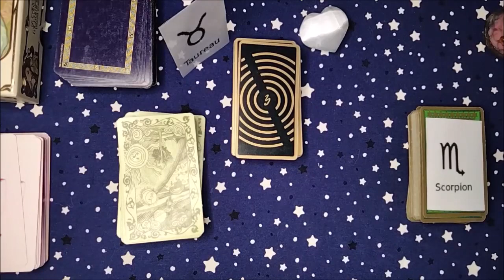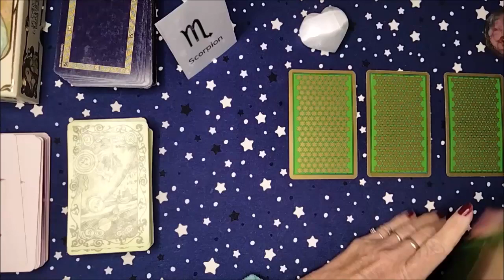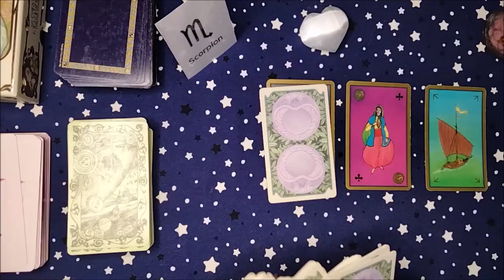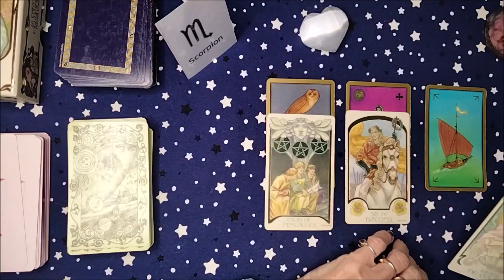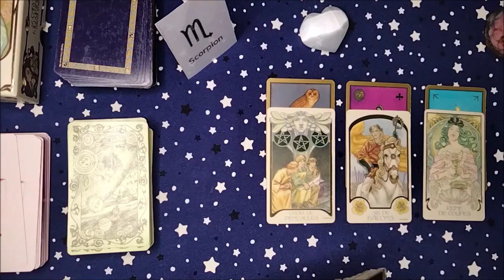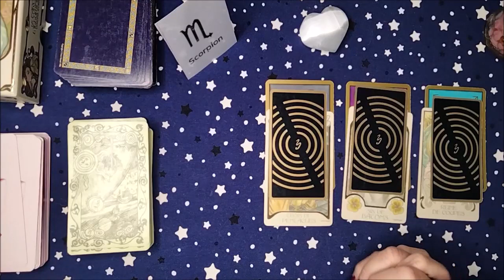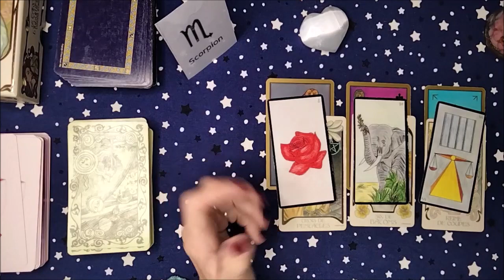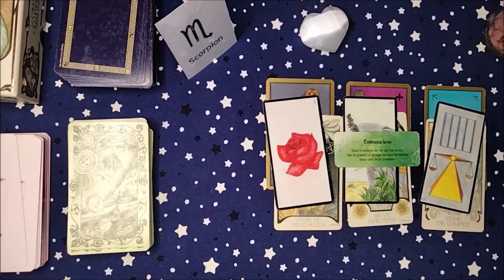♏🦂SCORPION🦂♏ÉNERGIES DE LA SEMAINE DU 19 AU 25 AVRIL 2021💗💰🛠🌺🌞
♏Besoin de mouvement🏃‍♂️🏃‍♂️changement de lieu🏡✈🏝⛵ Ne mettez pas la barre trop haute, les projets peuvent être mis en suspend...patience⏳⏳

💗Tirages Sentimentaux, Relationnels, Général, Projets de Vie.🌞

Tirages ne pouvant s'adresser à tout le monde. N'hésitez pas à regarder d'autres vidéos si cela ne vous parle pas. Gardez à l'esprit que nous avons tous notre propre libre arbitre.
Merci de l'intérêt que vous portez à la chaîne.

Pour les guidances privées me contacter par mail.